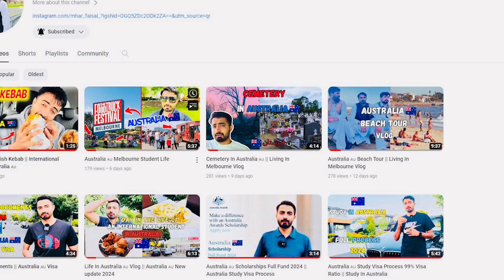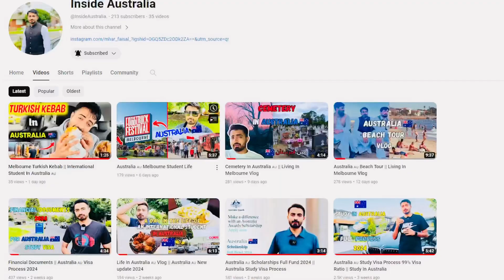Living In Melbourne Vlog || International Student Life In Australia 🇦🇺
For contact
Instragram for information about Australia 🇦🇺
australia beaches

new rules in australia for student visa
places to visit in australia
australia student visa updates 2023
australia new immigration rules 2024
australia study visa processing time
australia student life 2024
australia travel guide
how to move to australia from uk permanently
life in australia for indian students
moving to australia from uk vlog
living in melbourne vlog
what to do after getting australian visa